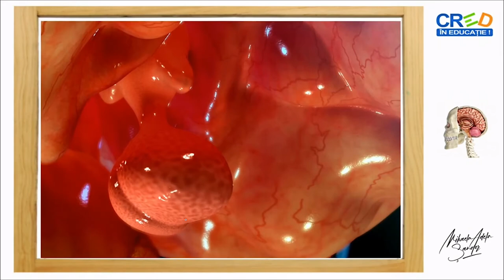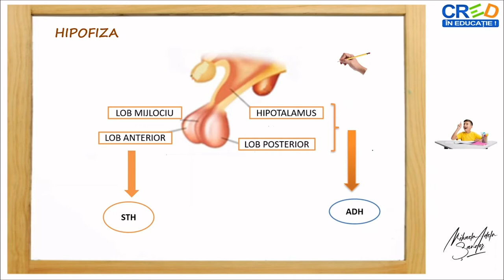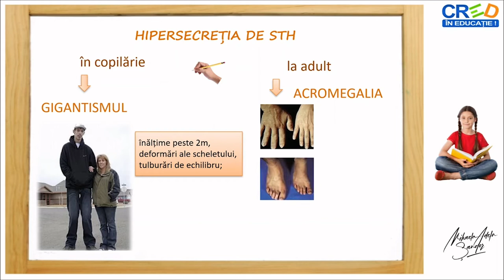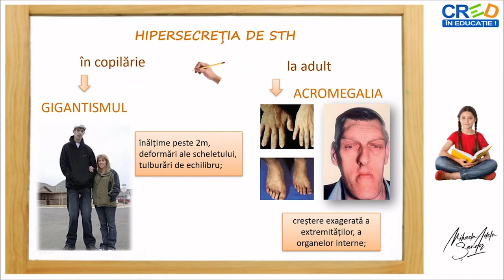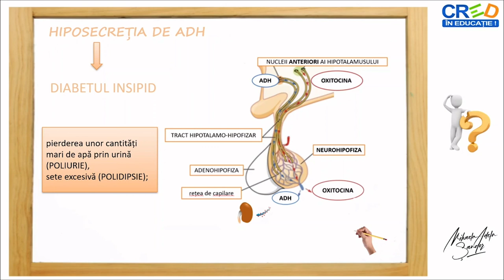Sistemul endocrin - disfuncțiile hipofizei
Resursa educațională propusă are ca scop formarea competenței de a formula concluzii privind rolul hormonilor hipofizari și a modului prin care hipofiza, în cazul unor disfuncții, determină apariția unor boli endocrine.
Resursa propusă facilitează dezvoltarea capacității de a descrie, pe baza unor imagini, manifestările unor boli endocrine, datorate unor hipo sau hipersecreții hormonale, apărute în copilărie sau la adulți.